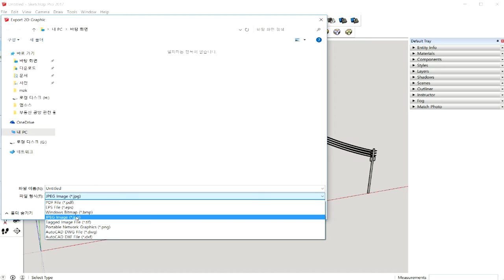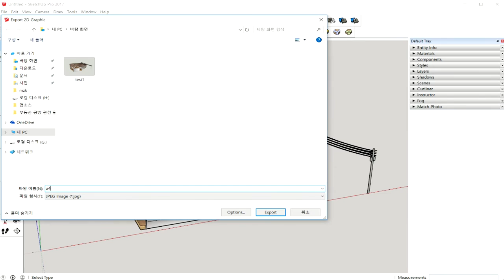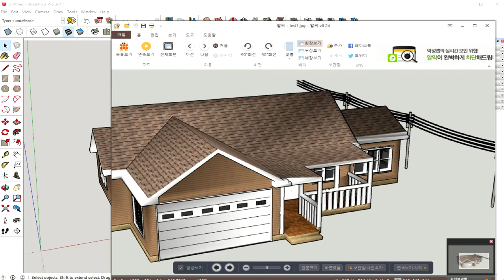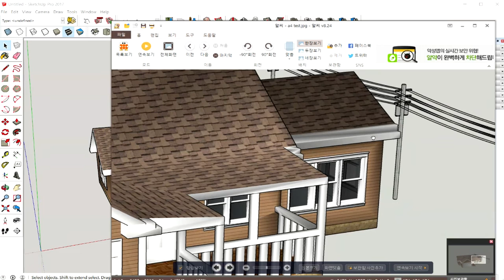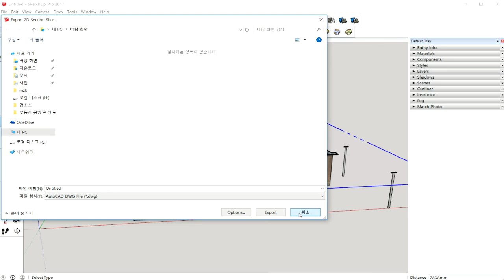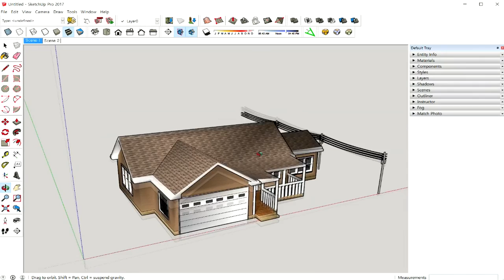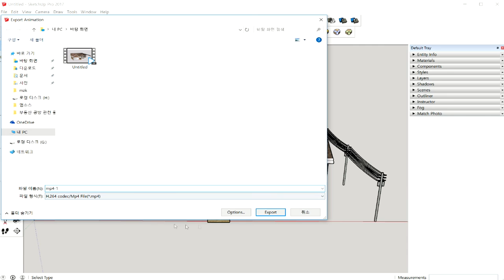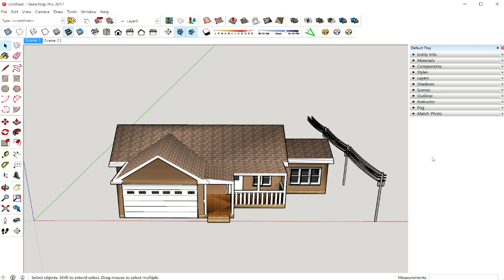new 스케치업2017 강좌 #30 내보내기 (Export)